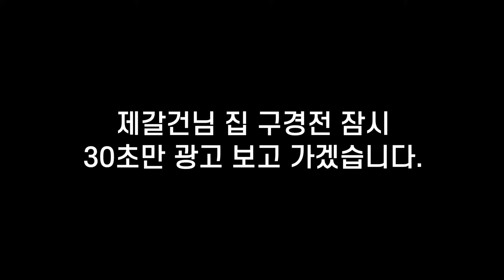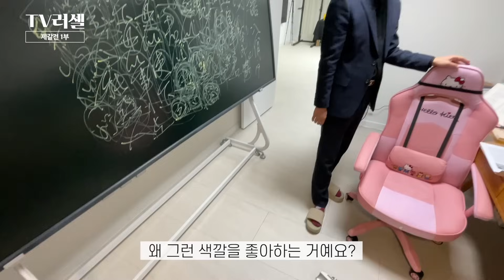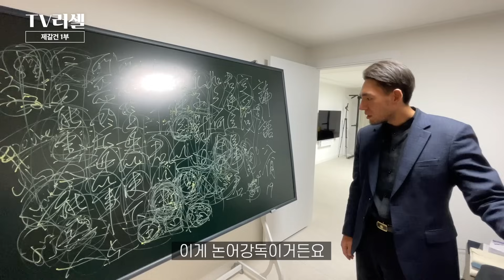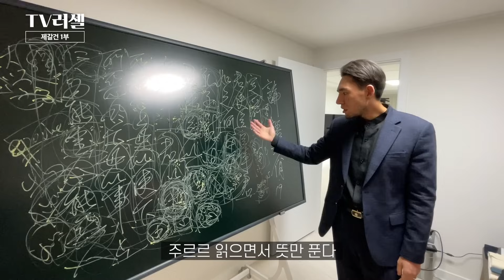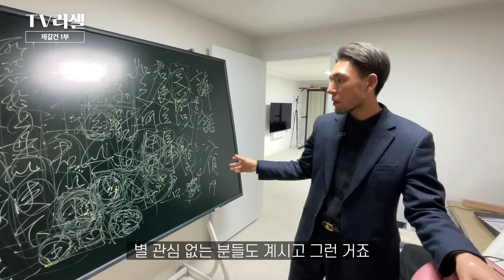과거 일진출신의 신혼집은 어떻게 생겼을까?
서대문구 대장으로 유명한 제갈건님의 신혼집을 방문하였습니다.
제갈건님은 어떻게 살고 있는지 함께 보겠습니다.

[TV러셀 출연신청 및 광고제안]

TV러셀의 컨텐츠는 여러분의 소중한 경험으로 만들어집니다.
감사합니다.

* 출연자에 대한 악플과 인신공격 비방성 댓글은 무조건 삭제합니다.

❤ TV러셀 X 아정당 업로드 기념 이벤트 ❤
이 영상 시청하신 분들 중 아정당 유튜브 구독만 하시면 ,
아이폰 14, 갤럭시 Z플립4 등을 추첨 증정하고 있습니다!

☎아정당통신 전화번호☎
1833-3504